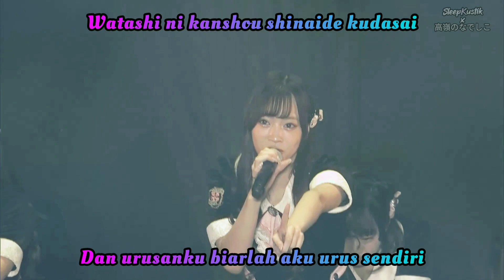(Remix) HoneyWorks x Capi_Overture Kawaikute Gomen Sub Indo. 可愛くてごめん - 高嶺のなでしこ (Takane no Nadeshiko)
(Remix) HoneyWorks x Capi_Kawaikute Gomen Sub Indo
可愛くてごめん-高嶺のなでしこ (Takane no Nadeshiko)

Kawaikute Gomen / Maaf Karena Terlalu Imut / 可愛くてごめん - HoneyWorks feat. Capi.
bagian dari album bertajuk 告白実行委員会 -FLYING SONGS- 恋してる.
Secara harfiah "Kawaikute Gomen" memiliki arti "Maaf karena aku terlalu imut".
Lirik dalam lagu "Kawaikute Gomen" ini memang penuh dengan makna positif tentang mencintai diri sendiri dan apa yang harus dikatakan pada orang lain yang membenci kita.
Takane no Nadeshiko (高嶺のなでしこ) atau nama lain Takaneko (たかねこ)
Takaneko-chan (たかねこちゃん) adalah grup idola Jepang beranggotakan sepuluh orang yang dibentuk pada 10 Juli 2022.
Mereka melakukan debut panggung pada 7 Agustus 2022 Tokyo Idol Festival 2022.
Grup ini terbentuk dari "Audisi JDOL", dimana dipilih 7 anggota dari 36 finalis.
Pada tanggal 5 Agustus 2022, 3 anggota yang sebelumnya berasal dari Last Idol diumumkan sebagai tambahan baru beserta nama grupnya.

Berikut lirik dari video lagu di di atas yang berjudul :
可愛くてごめん (Kawaikute Gomen)

KANJI :
私が私の事を愛して
何が悪いの？嫉妬でしょうか？
痛いだとか変わってるとか
届きませんね。そのリプライ

大好きなお洋服
大好きなお化粧で
お決まりのハーフツイン巻いて
お出かけしよ
日傘持って ぼっちだって
幸せだもん！

Chu！ 可愛くてごめん
生まれてきちゃってごめん
Chu！あざとくてごめん
気になっちゃうよね？ごめん
努力しちゃっててごめん
Chu！ 尊くてごめん
女子力高くてごめん
ムカついちゃうよね？ざまあｗ

貴女は貴女の事だけどうぞ
私に干渉しないでください
類は友を呼ぶと言うけど…
届きませんね。その陰口

重い厚底ブーツ
お気に入りのリュックで
崩せない前髪くしでといて
お出かけしよ
軽い女？ふざけんな
重すぎるっつーの！

この時代生きてごめん
Chu！目立っててごめん
意識しちゃうよね？ごめん
自分磨きしてごめん
Chu！ ぶりっ子でごめん
虜にしちゃってごめん
ムカついちゃうでしょ？ざまあｗ

趣味の違い
変わり者と
バカにされても
曲げたくない
怖くもない
あんたらごとき
自分の味方は自分でありたい
一番大切にしてあげたい
理不尽な我慢はさせたくない
“それが私”

人生楽しんでごめん
ムカついちゃうよね？ざまあ

ROMANIZED:

Watashi ga watashi no koto wo aishite
Nani ga warui no? shitto deshou ka?
Itai da to ka kawatteru to ka
Todokimasen ne. sono ripurai

Daisuki na oyoufuku
Daisuki na okeshou de
Okimari no haafu tsuin maite
Odekake shiyo
Higasa motte bocchi datte
Shiawase da mon!

Chu! kawaikute gomen
Umarete kichatte gomen
Chu! azatokute gomen
Ki ni nacchau yo ne? gomen
Chu! kawaikute gomen
Doryoku shichattete gomen
Chu! toutokute gomen
Joshiryoku takakute gomen
Mukatsuichau yo ne? zamaa

Anata wa anata no koto dake douzo
Watashi ni kanshou shinaide kudasai
Rui wa tomo wo yobu to iu kedo…
Todokimasen ne. sono kageguchi

Omoi atsuzoko buutsu
Oki ni iri no ryukku de
Kuzusenai maegami kushi de toite
Odekake shiyo
Karui onna? fuzaken na
Omo sugiru ttsuu no!

Chu! kawaikute gomen
Kono jidai ikite gomen
Chu! medatete gomen
Ishiki shichau yo ne? gomen
Chu! kawaikute gomen
Jibun migaki shite gomen
Chu! buri kko de gomen
Toriko ni shichatte gomen
Mukatsuichau desho? zamaa

Shumi no chigai
Kawarimono to
Baka ni saretemo
Magetakunai
Kowaku mo nai
Antara gotoki
Jibun no mikata wa jibun de aritai
Ichiban taisetsu ni shite agetai
Rifujin na gaman wa sasetakunai

INDONESIA :

Aku mencintai diriku dengan sepenuh hatiku
Apa yang salah dengan itu? Apa kau iri padaku?
Mengatakan diriku aneh atau memalukan
Cercaan itu sama sekali tidak menggangguku

Mengenakan pakaian kesukaanku
Memakai make up favoritku
dan mengikat rambutku menjadi half-twin tail
Ayo pergi jalan-jalan
Walaupun aku sendirian di bawah payung ini
Aku merasa bahagia!
Chu! Maaf karena terlalu imut
Maaf karena aku dilahirkan
Chu! Maaf karena aku kelewatan imut
Maaf kau tak bisa mengabaikanku
Maaf karena diriku selalu bekerja keras
Chu! Maaf karena diriku terlalu berharga
Maaf karena menjadi gadis yang feminim
Itu membuatmu kesal, kan? Rasain

Uruslah urusanmu sendiri
Dan urusanku biarlah aku urus sendiri
Mereka bilang, kita seperti "tarik menarik", selalu bertemu satu sama lain
Tapi aku tidak peduli, apa yang mereka katakan

Dengan sepatu bot chunky yang berat
Dengan ransel favoritku
dan dengan poni yang rapi ini
Ayo pergi untuk jalan-jalan
Aku tertalu murahan? Diamlah
Kamu terlalu banyak bicara!

MEMBER of TAKANE NO NADESHIKO :

城月菜央 - (KIZUKI NAO)
涼海 すう - (SUZUMI SU)
松本ももな - (MATSUMOTO MOMONA)
籾山ひめり- (MOMIYAMA HIMERI)
橋本桃呼 - (HASHIMOTO MOMOKO)
葉月紗蘭 - (HAZUKI SAARA)
春野莉々 - (HARUNO RIRI)
東山 恵里沙 - (HIGASHIYAMA ERISA)
日向端ひな - (HINAHATA HINA)
星谷美来 - (HOSHITANI MIKURU)

可愛くてごめん。 / 高嶺のなでしこ
HoneyWorks feat. Capi

高嶺のなでしこ,
可愛くてごめん,
Honeyworks,
Honeyworks x capi,
Honeyworks feat capi,
Takane no Nadeshiko,
Kawaikute gomen,
Chu! Kawaikute gomen,
Maaf karena terlalu imut,
日向端ひな, Hinata Hina,
Sleepkustik, subindonesia,